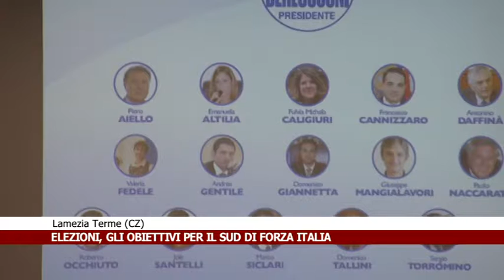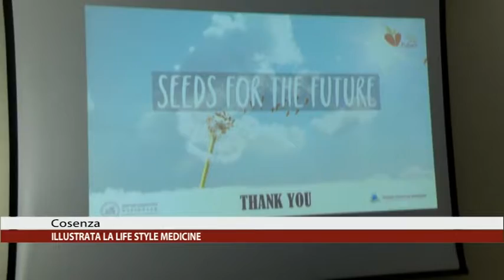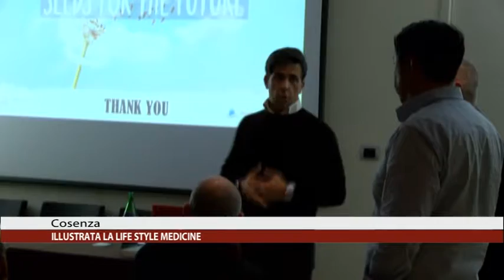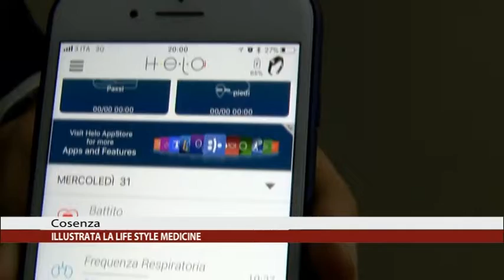CALABRIA NEWS 24 INFORMA ORE 19:30